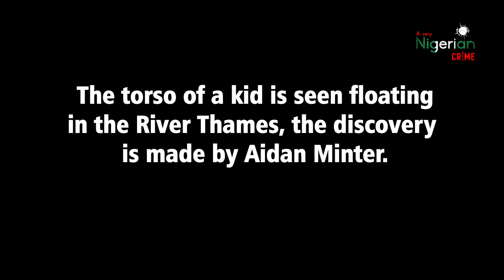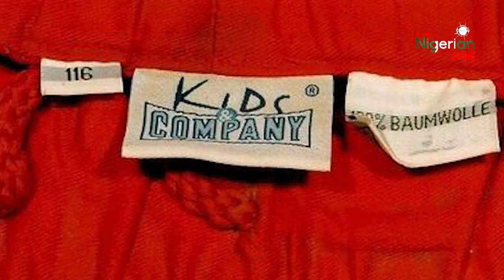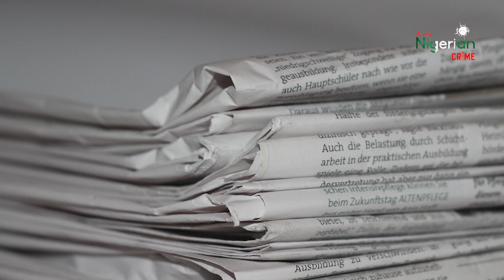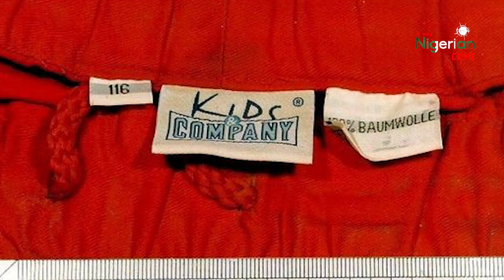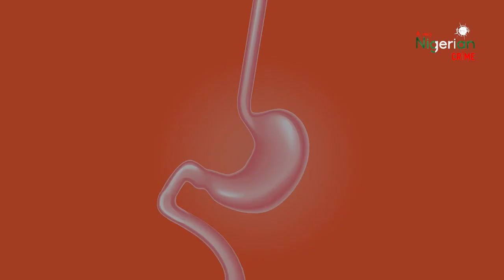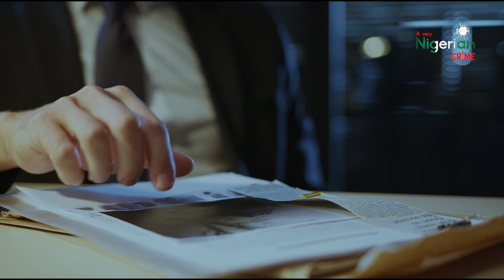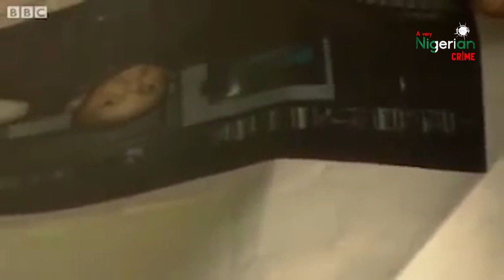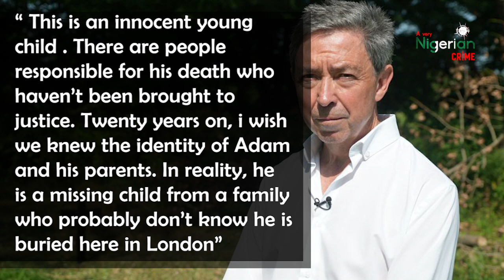UNSOLVED MURDER OF ADAM: A NIGERIAN KID'S TORSO IN THAMES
In this episode of A Very Nigerian Crime, we will be taking a look at one of the longest and saddest unsolved child murder cases in recent times. This happened in 2001, In London, In the Thames river where the torso of a young African boy was seen floating by an unsuspecting passerby. This tragic true crime is full of twist and turns with a very unsatisfactory ending.
This is the story of the Unsolved murder of kid.
Click for full story.